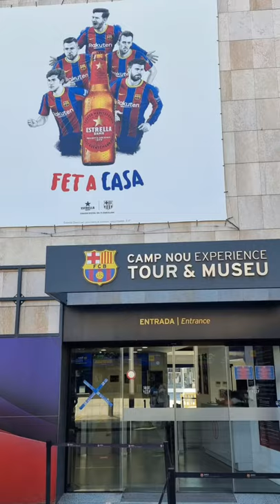RAKUTEN JERSEY MADE IN FCB BARCELONA | SIMPLY NYMPHA